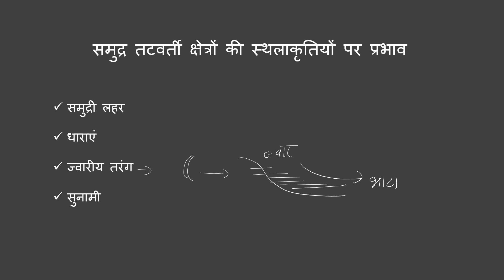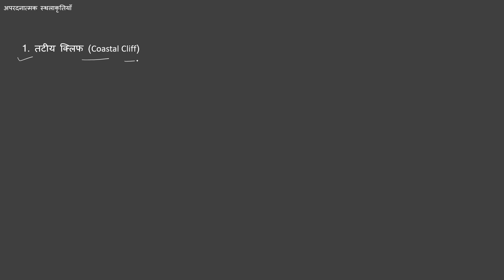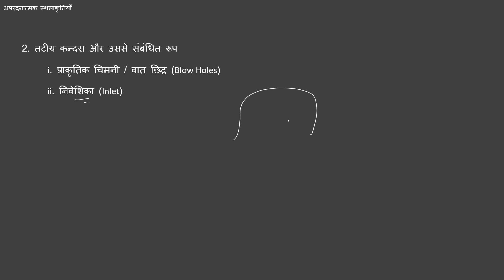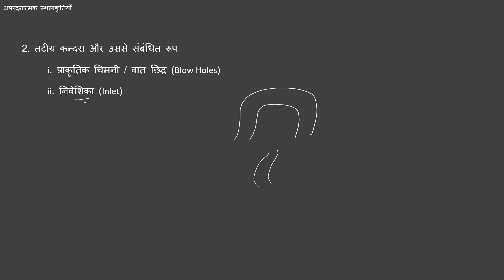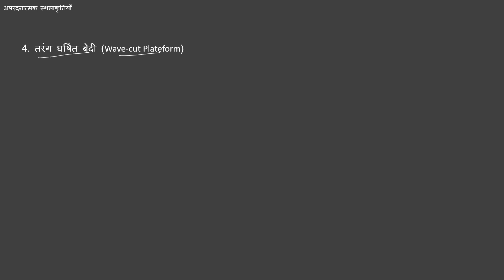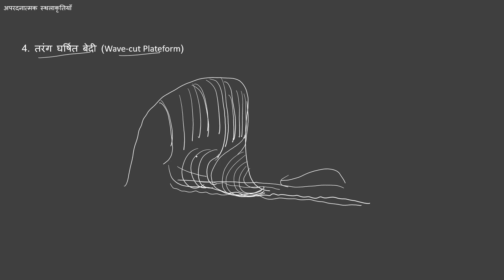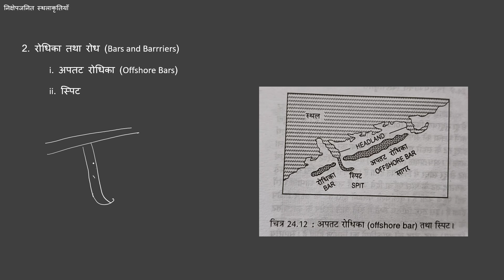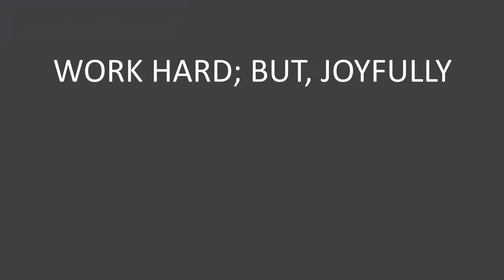Coastal Landforms | Class 11 Geography Chapter 6 | GEO abc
Class : 11
Subject : Geography
Chapter : 6
Topic Name : Coastal Landforms | Class 11 Geography Chapter 6 | Full Chapter Explain in Hindi | NCERT |

Chapters
00:00 Introduction
02:39 समुद्री लहर का अपरदनात्मक कार्य |
04:32 तटीय क्लिफ कौन सा भू आकृतिक कारक बनाता है | Coastal Cliff |
05:48 तटीय कन्दरा कौन सा भू आकृतिक कारक बनाता है |
07:25 प्राकृतिक चिमनी या वात छिद्र कौन सा भू आकृतिक कारक बनाता है | Blow Holes |
07:50 निवेशिका कौन सा भू आकृतिक कारक बनाता है | Inlet |
08:24 प्राकृतिक मेहराब कौन सा भू आकृतिक कारक बनाता है | Natural Arch |
09:02 स्टैक कौन सा भू आकृतिक कारक बनाता है | Stack |
09:25 लघु निवेशिका कौन सा भू आकृतिक कारक बनाता है | Cove |
10:26 तरंग घर्षित बेदी कौन सा भू आकृतिक कारक बनाता है | Wave - Cut Platform |
12:16 पुलिन कौन सा भू आकृतिक कारक बनाता है | Beach |
13:25 रोधिका तथा रोध कौन सा भू आकृतिक कारक बनाता है | Bars And Barriers |
14:37 अपतट रोधिका कौन सा भू आकृतिक कारक बनाता है | Off Shore Bars |
15:03 स्पिट कौन सा भू आकृतिक कारक बनाता है |
15:51 हुक कौन सा भू आकृतिक कारक बनाता है |
16:06 लूप या छल्ला कौन सा भू आकृतिक कारक बनाता है |
16:34 संयोजक रोधिका कौन सा भू आकृतिक कारक बनाता है |
16:54 टोम्बोलो कौन सा भू आकृतिक कारक बनाता है |